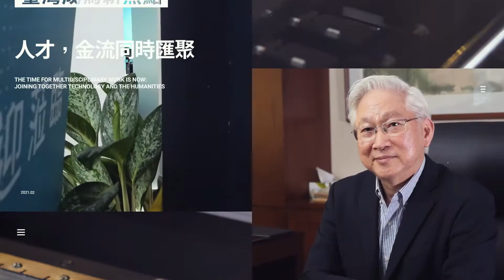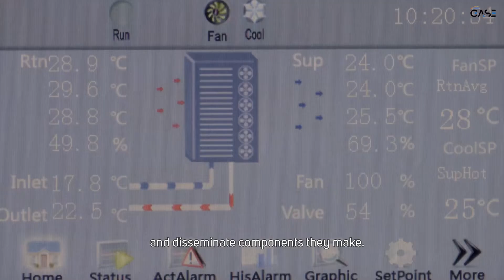[Eng Sub] 行政院科技會報副召集人、科技部吳政忠部長接受專訪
***開啟cc字幕 Closed Caption included***

臺灣穩健成功的COVID-19防疫表現，並以Taiwan Can Help 傳達臺灣為世界做出的貢獻，讓臺灣的國際能見度比過去任何時期都亮眼。行政院科技會報副召集人、科技部吳政忠部長接受專訪時點出臺灣發揮韌性渡過COVID-19疫情的無常風浪，在迎戰疫情過程，展現我國擁有全球數一數二醫療體系和強大的研發能力。面對後疫情全球轉型的挑戰，我們必須運用策略，加速主動出擊把握這千載難逢的機會，推升臺灣成為全球科技的關鍵角色。

Taiwan's successful management of COVID-19 and proactive contributions around the world, as seen with its Taiwan Can Help campaign, has bolstered its international visibility more than ever before. Tsung-Tsong Wu, Minister of the Ministry of Science and Technology (MOST) and Deputy Convener of the Executive Yuan’s Board of Science and Technology, noted that Taiwan's resilience in weathering the waves of the pandemic is a clear testament to its world-class healthcare system and strong R&D capabilities. In the face of a transformed post-pandemic world, Taiwan must strategically accelerate its proactive approach to seize this once-in-a-lifetime opportunity and promote itself as a key player in the global tech community.